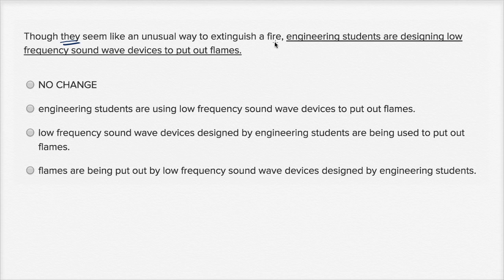Writing: Modifier placement — Basic example | Writing & Language | SAT | Khan Academy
Watch Sal work through a basic modifier placement question from the SAT Writing and Language Test.